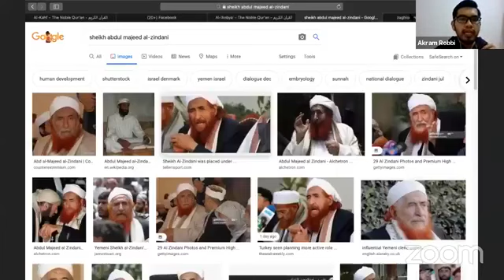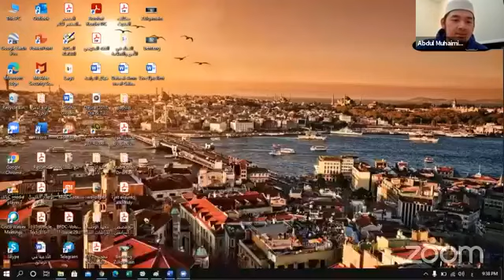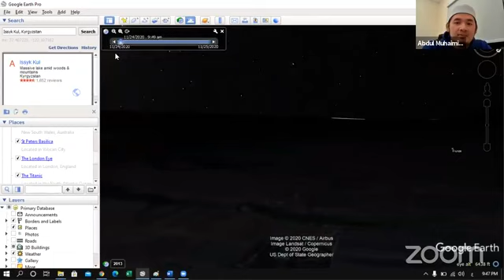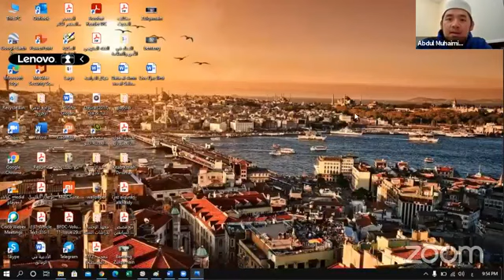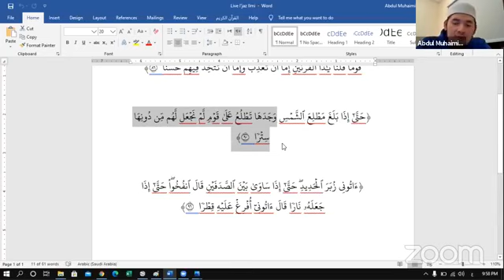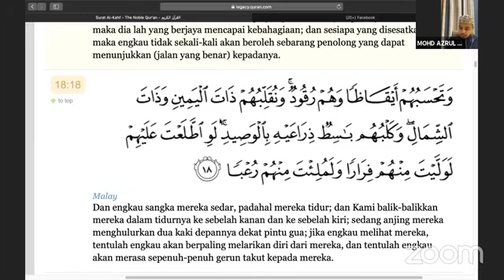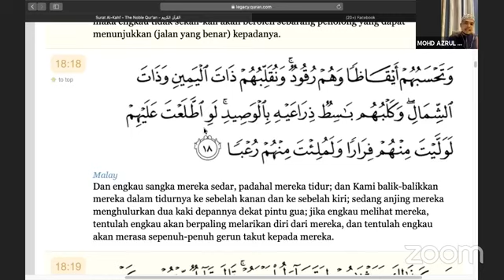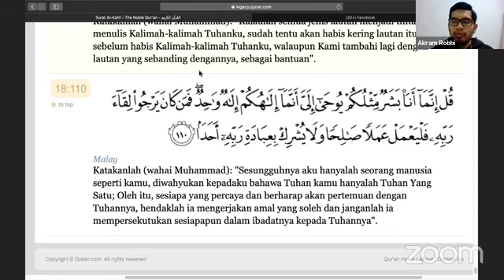Forum Tadabbur Surah al-Kahfi (Mukjizat Sains dalam Surah al-Kahfi) | Siri 2.0